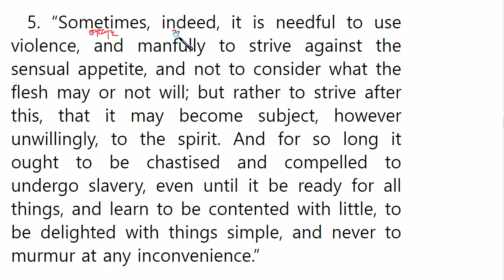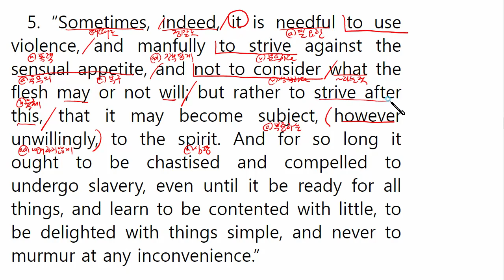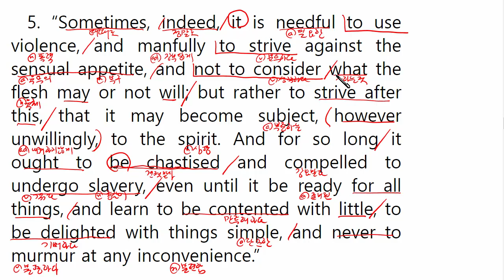"그리스도를 본받아(The Imitation Of Christ)" 영문강독 제3부 제11장 5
묵상할 내용

5. “Sometimes, indeed, it is needful to use violence, and manfully to strive against the sensual appetite, and not to consider what the flesh may or not will; but rather to strive after this, that it may become subject, however unwillingly, to the spirit. And for so long it ought to be chastised and compelled to undergo slavery, even until it be ready for all things, and learn to be contented with little, to be delighted with things simple, and never to murmur at any inconvenience.”